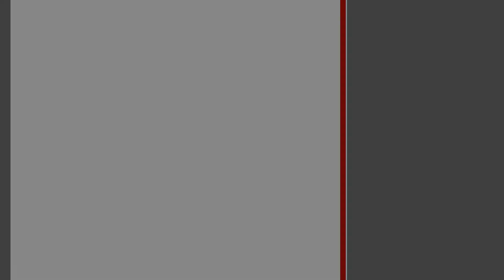2-комнатная квартира. Кобринский район, г. Кобрин | АЛЬТЕРНАТИВА. Недвижимость Бреста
Алексеюк Мария Ивановна | Приходите к нам в офис – СОВЕТСКАЯ, 51 | БРЕСТ

Двухкомнатная квартира на верхнем этаже 5-этажного кирпичного дома 1978 года постройки в г. Кобрине. Установлены деревянные стеклопакеты, окна оснащены рольшторами. Входная дверь – металлическая, межкомнатные – из массива дерева. Общая площадь 48,9 кв.м, жилая 28,9 кв.м. В соответствии с улучшенной планировкой в квартире две жилые комнаты, самая просторная площадью 15,4 кв.м, спальня с застекленной лоджией, кухня 7,2 кв.м, ванная комната и коридор.

Комнаты с хорошим ремонтом освобождены от мебели, предметов интерьера и деталей стилистического оформления, - жилье подготовлено к быстрому заселению. Паркетные полы из доски ясеня, в кухне и ванной комнате предусмотрена система подогрева пола. Стены оклеены обоями итальянской коллекции, окрашенные потолки. В санузле, облицованном современной плиткой, заменены сантехнические трубы, имеются эмалированная чугунная ванна, встроенный туалетный шкафчик. Посредством комбинированной отделки выделены функциональные зоны в кухне, установлена газовая колонка. Телефонизация, домофон.

В подъезде поддерживается чистота и порядок. Во дворе обустроена игровая детская площадка, есть парковка для личных автомобилей и мотоциклов.

Согласуйте просмотр в течение дня со специалистом!